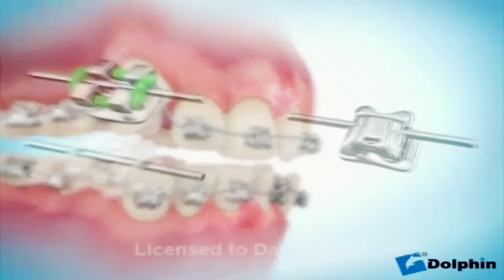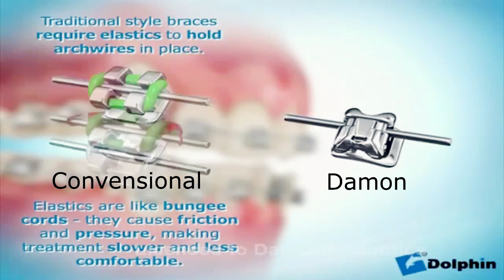GETTING MY DAMON CLEAR BRACES (BEHEL)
Di video ini gue share ke kalian kenapa gue harus pakai braces (behel) karena alasan kesehatan. Gue juga share ke kalian jenis-jenis braces dan bagaimana tips merawat gigi kalian yg sudah memakai braces.

Tonton video ini sampai selesai siapa tau kalian salah satu dari orang-orang yg seharusnya memakai braces demi kesehatan gigi kalian untuk jangka waktu yg panjang (seumur hidup)

Semoga video ini bermanfaat buat kalian semua ya, enjoy the video guys!

Line : @nhp2052n

Thanks! Cheers!